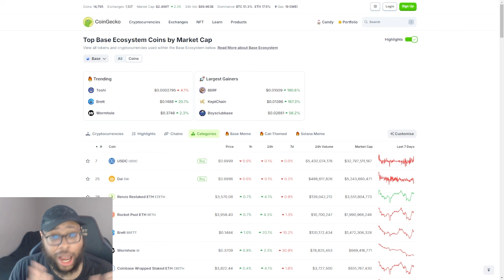Why Base Network Will Take over and Destroy Solana...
Why Base Network Will Take over and Destroy Solana... | Cavell Anderson